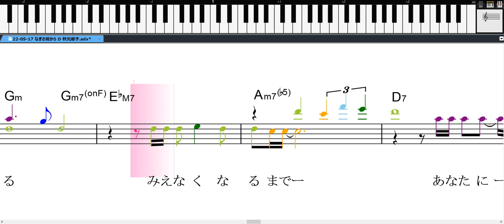なぎさ橋から 秋元順子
なぎさ橋から　楽譜に色を付けバージョンアップしました。